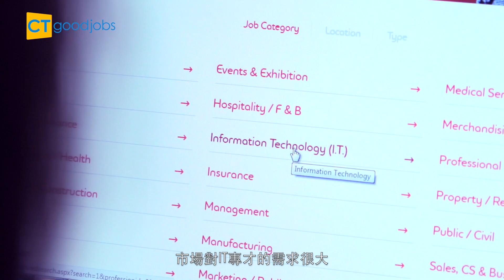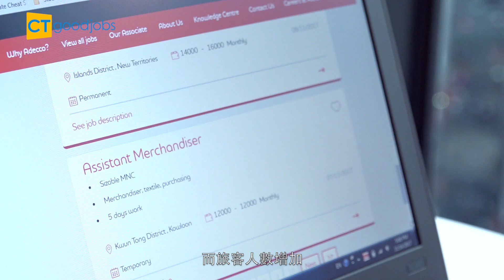Adecco拆解3大缺才行業 企業須改革招聘過程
根據政府統計處最新的人口調查，香港未來勞動人口會持續下降，各行各業對人才的渴求也愈來愈大。在競爭如此激烈的年代，企業又應該如何增強自己的競爭力，做好吸才與留才的工作？